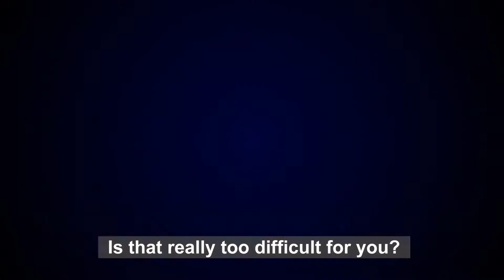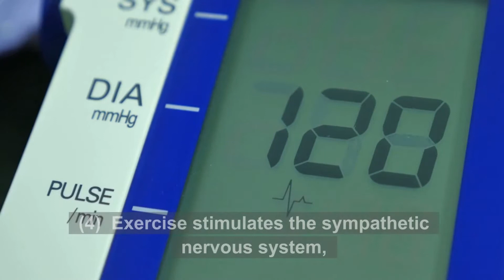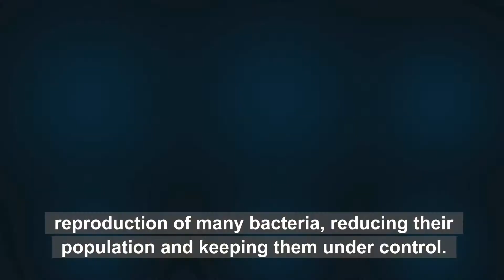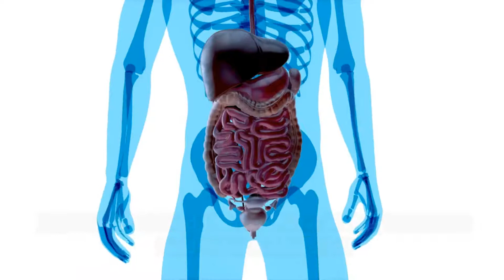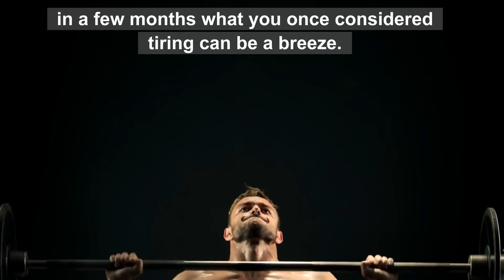11 Health Benefits for Your Immune System When You Exercise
11 Health Benefits for Your Immune System When You Exercise
Exercise Boosts the Immune System. This video, #8 of the Natural Health Guys “Secrets of the Immune System” series, shares 11 health benefits for your immune system when you exercise on a daily basis.

A recent study revealed that it takes 20 minutes of exercise to boost your immune system.

Yes, 20 minutes to get at least 11 health benefits by boosting your immune system, from moderate exercise, each day!

Is that really too difficult for you?

Now, serious exercisers may think that spending 20 minutes of moderate physical activity is more like a warm-up than an exercise session, however, researchers have found that 20 minutes is enough to jumpstart the anti-inflammatory activity of the immune system.

Taking the time to engage in moderate exercise delivers a host of health benefits – here are 11 of them:

(1)  It helps a person gain better prevention and control of diabetes and hypertension.

(2)  Exercise also reduces the risk of stress, anxiety and depression.

(3)  It also helps prevent early onset of the signs of premature aging.

In fact, experts say that maintaining a moderate but regular exercise regime can help lengthen a person’s lifespan by up to ten years!

So, What Are the Effects of Exercise on The Immune System?

(4)  Exercise stimulates the sympathetic nervous system, which results in increased breathing rate, heart rate and blood pressure.

(5)  While all these things are taking place inside the body, the hormones norepinephrine and epinephrine are also released.

(6)  Consequently, an increase in the amount of these hormones in the bloodstream results in the suppression of cytokines such as TNF (Tumor Necrosis Factor).

These cytokines can be pro-inflammatory and an excess has been implicated in the development of autoimmune diseases.

People who have multiple sclerosis, arthritis and fibromyalgia were found to have high levels of TNF in the blood.

(7)  While exercising, cells that play a role in promoting immunity are released all throughout the body.

These cells, called macrophages, are capable of destroying disease-causing micro-organisms.

(8)  Exercising also leads to an increase in body temperature, which prevents the reproduction of many bacteria, reducing their population and keeping them under control.

(9)  Although the immune system is incredibly complex, involving all the body, its core is the digestive system.

An effective immune system is totally reliant on a properly functioning gut, so that when exercise is coupled with a healthy diet, it will positively impact gut health.

So, How Does Exercise Benefit Gut Health?

(10) Another study showed that proper nutrition and regular exercise resulted in an increase of gut microbiota diversity.

(11) This improvement in the range of beneficial gut microbes also has a positive impact on the immune system.

So, Balance is Key to a Healthy Immune System!

However, although exercising can boost your immune system, you must also be aware that too much may not be a good thing.

Over exercising can have adverse effects on your immune system, as follows:-

(1)  Too much exercise. will temporarily weaken your immune system.

(2)  What is over-exercising will vary from person to person.

(3)  This simply means. increasing your fitness steadily over time.

(4)  You can't reverse years of sedentary behavior overnight, but with steady persistence.

(5)  It's important to give yourself enough time to rest and recover between exercise events, as this will result in improved immune health.

We hope the above helps provide more clarity on the importance of exercising, and how it boosts and maintains a healthy immune system.

The “Secrets of the Immune System” video series is continued in the next video, which covers: Foods That Boost Your Immune System.

Many thanks…. and don't forget - just 20 minutes a day of exercising. !

If you go on to buy the product or service as a consequence of clicking the link, we might receive – at NO COST to you – a small amount of affiliate commission, which helps pay for the production of this and future videos for the Natural Health Guys channel.

11 Health Benefits for Your Immune System When You Exercise